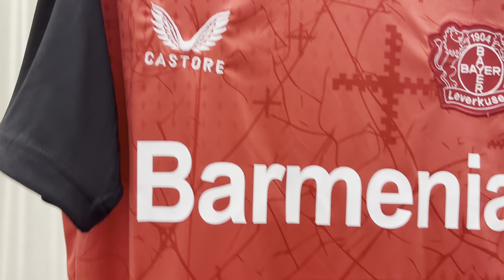Bayern Leverkusen Home Jersey 24/25 UNBOXING + REVIEW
Size: M
Height: 172cm
Weight: 70kg